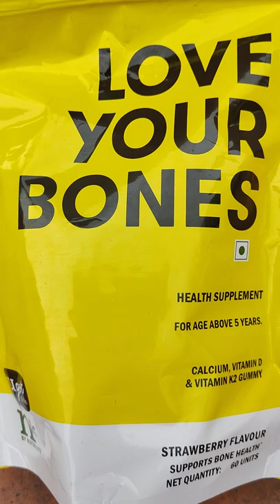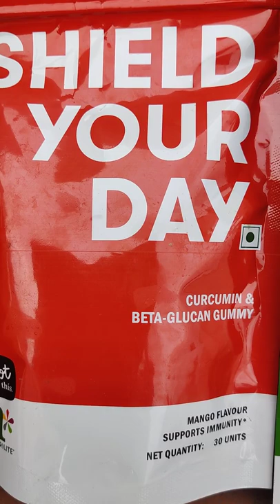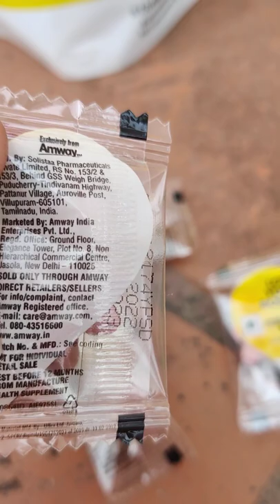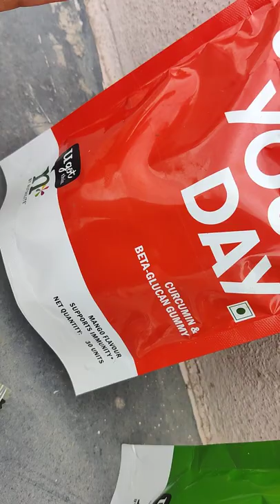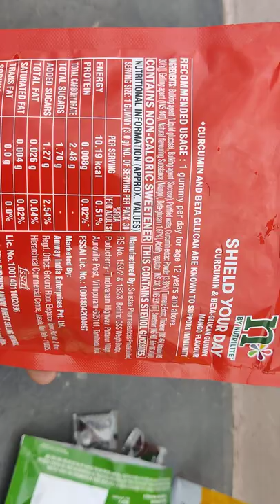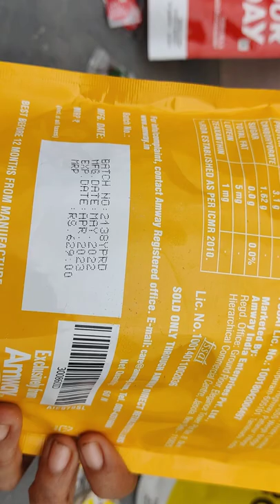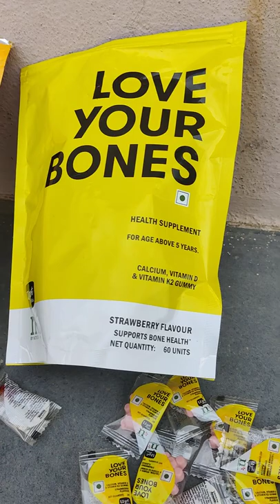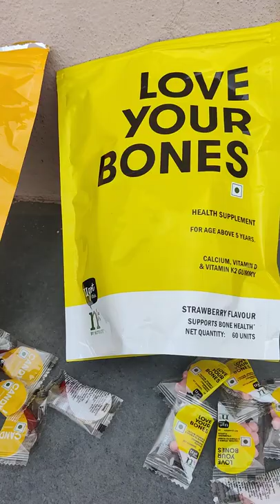KIDS YUMMY GUMMIES AMWAY